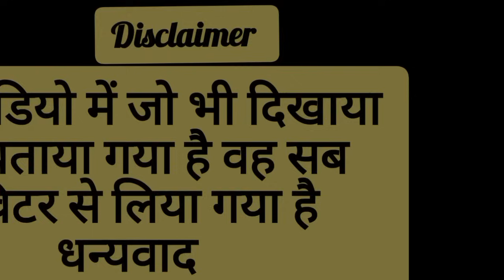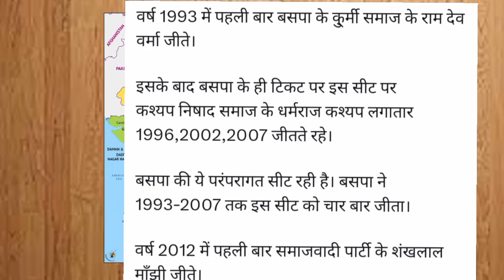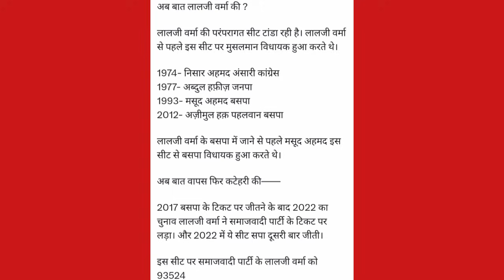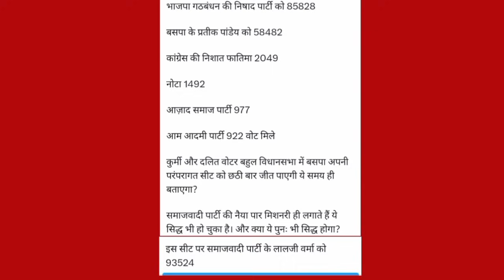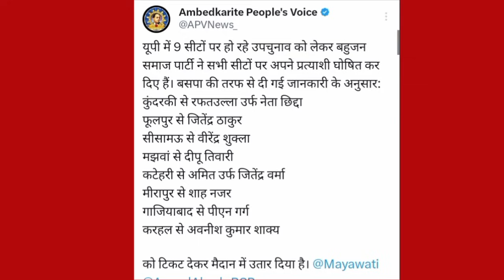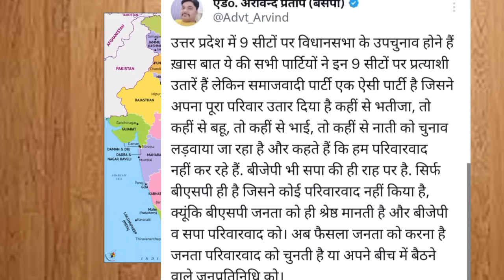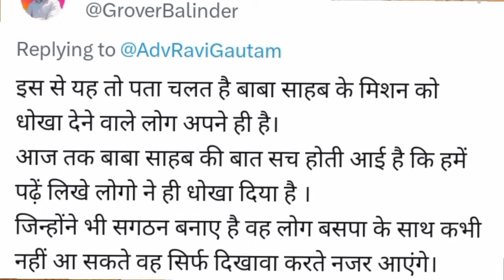बसपा की 2 सीटों पर होगी पूर्ण बहुमत की जीत! Vidhansabha upchunav up#deshipsbvlog